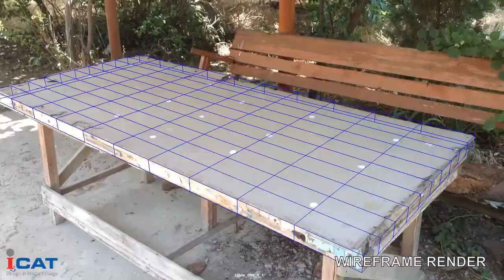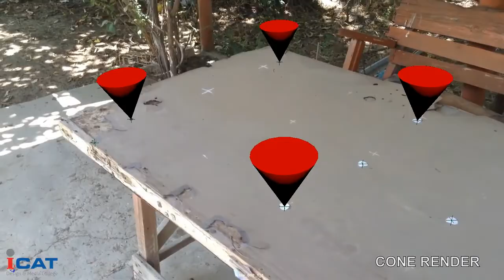Matchmove Showreel | Akshay krishnan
Software used -
3D Equalizer
Autodesk MAYA
Adobe Aftereffects